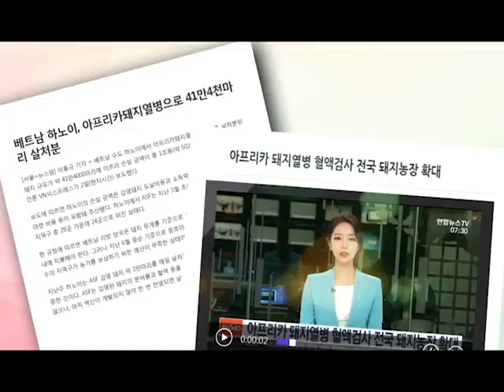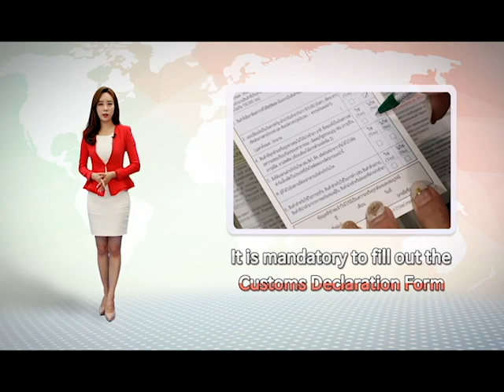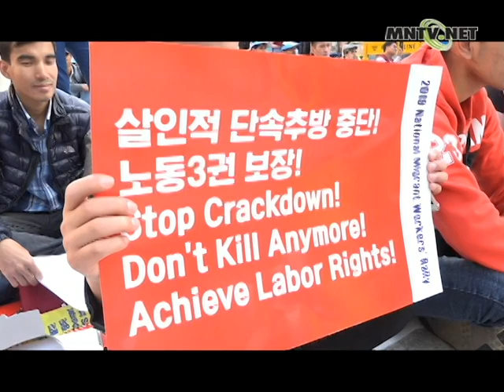[이주민방송MNTV]The 2019 National Migrant Workers Rally was held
The 2019 Korean National Migrant Workers Rally was held in Gwanghwamun, Seoul, on the 20th of October. A large number of migrant workers and migrant organizations participated from all over the country.